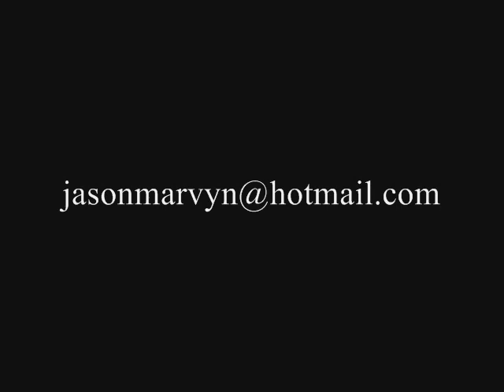Lucky I Am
All songs by Jason Marvyn.